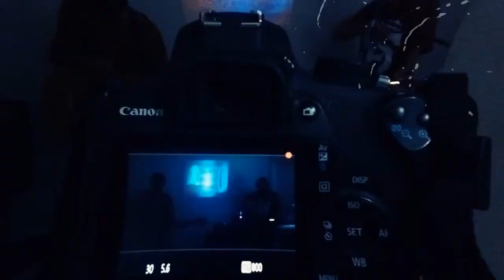Houseman - Música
Houseman 2017 Tandil Argentina Música